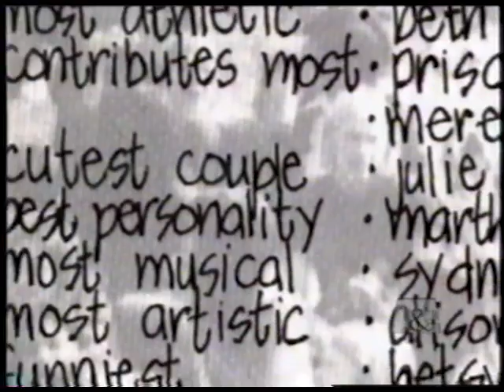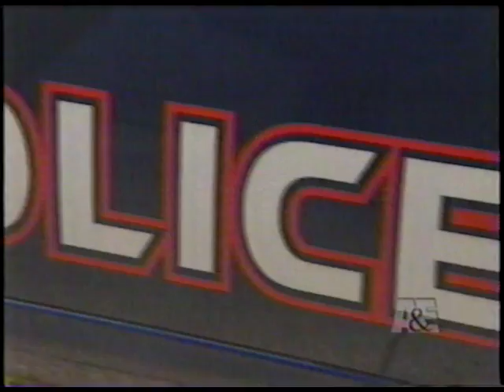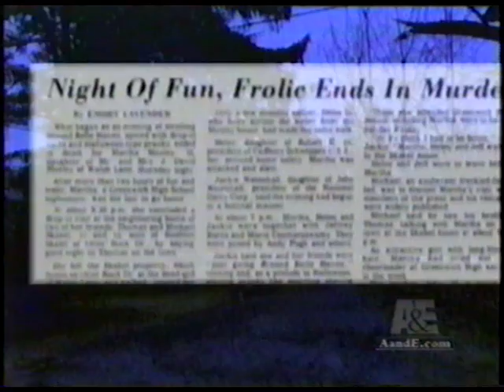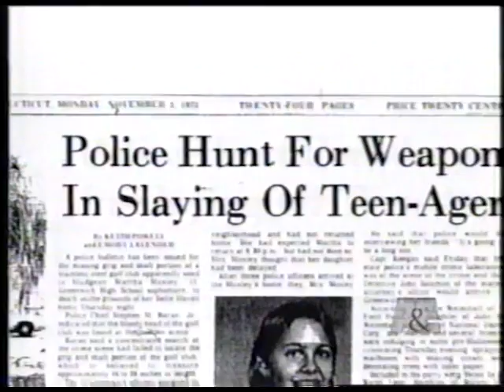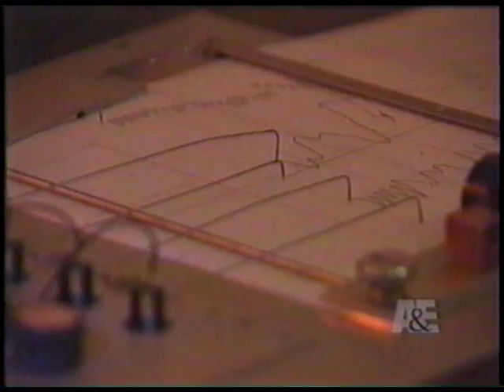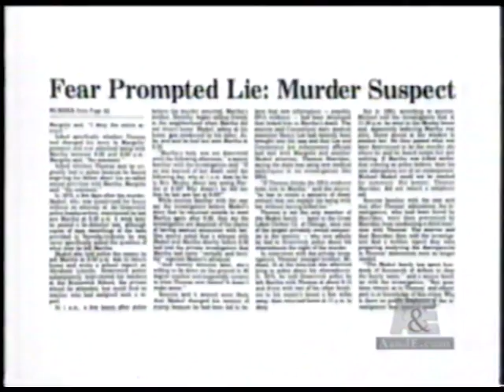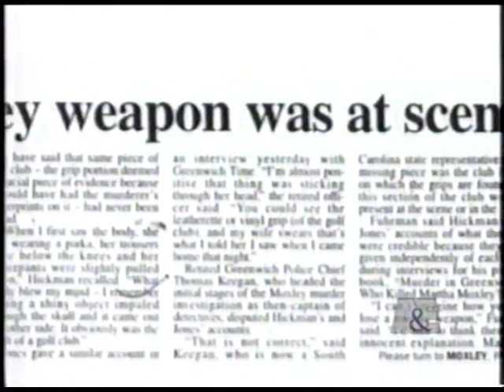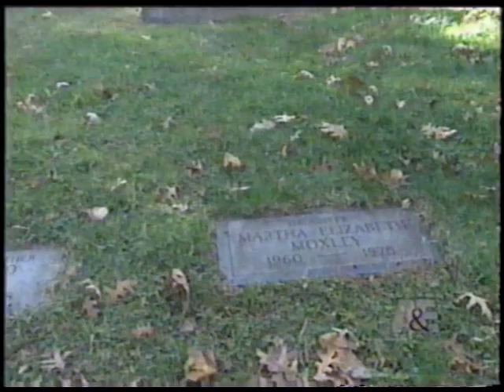American Justice S8 E12 - A Murder in Greenwich WOC [VHS home recording, approx. June/July 2000]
A VHS home recording of A&E with original commercials from approx. June/July 2000